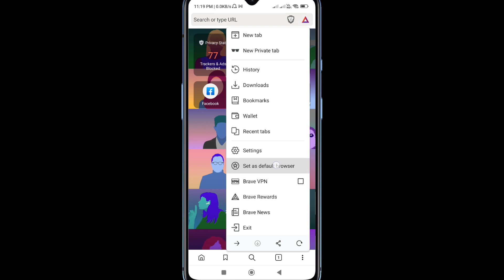how to set brave as default browser android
This video is about how to set brave browser as default browser in mobile phone android